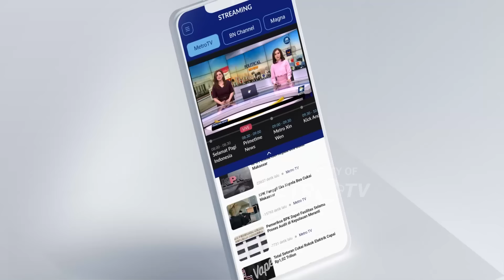Saksi Kunci Pemvunuhan Vina dan Eki Angkat Bicara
MetroTV, Saksi kunci kasus p3mbunuhan keji terhadap vina dan eky pada 2016 silam akhirnya angkat bicara.

Saksi membenarkan bahwa DPO yang berhasil diamankan pegi alias perong adalah salah satu pelaku yang berada di tempat kejadian.